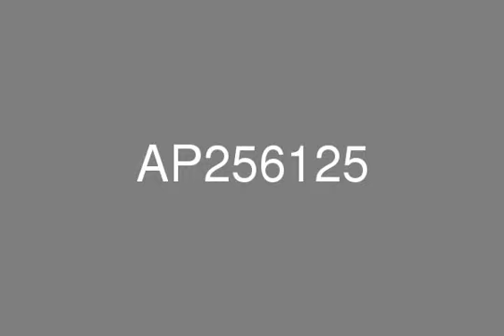Al Das Palm Jumeirah Fully Furnished Type C Open Plan Kitchen w/ Balcony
A spacious and beautiful three bedroom “Type C” apartment plus maid's room located on the right side of the Palm Jumeirah. The apartment has a balcony and an open-plan kitchen. The community offers fantastic clubhouses including swimming pool, gymnasium, steam room and for that added luxury a private beach with views of the Gulf and the Burj Al Arab. The Palm has been named the eighth wonder of the world and will offer a range of hotels and restaurants. An exciting development that should be seen to be fully appreciated.Living on this world famous archipelago is iconic Dubai luxury.  Palm Jumeirah is a manmade residential island community built in the shape of a palm tree; its fronds cater to exclusive villas with private beaches, while its trunk houses apartment towers, low-rise buildings and hotel apartments generally attracting families to the villas and singles or couples to the apartments.  There are good public transport links including bus routes, Palm Monorail and water taxis, with private taxes present at the many hotels, spas and beach resorts.  There are plans to have retail spaces located around the island in a style similar to The Walk at JBR allowing visitors and residents to be more mobile on foot as they shop closer to home.  Most of the developments are built with quality finishes and facilities including state-of-the-art gyms, swimming pools and lazy rivers plus access to spas, beaches and fine dining outlets.